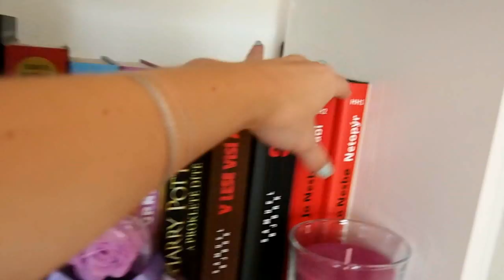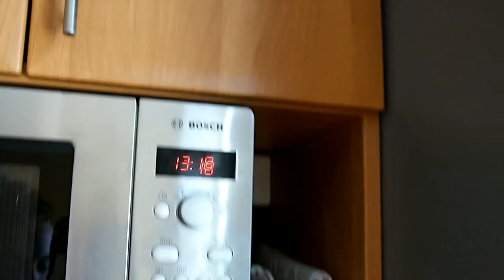,,BYT TOUR"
◘◘◘◘◘◘   INFORMACE   ◘◘◘◘◘◘

Lucie Zimolová
Jihlavská 539
675 21 Okříšky

1. Kolik ti je ?
 • Je mi 22 let.
2. Kde upravuješ videa ?
  • Filmora
3. Na co točíš ?
 • Nejdříve na Sony Ericsson Xperia Arc S
 • BenQ G1
 • Aktuálně Olympus PEN E-PL6
4. Kde bydlíš ?
 • Kraj Vysočina
5. Jakou jsi vystudovala školu ?
 • Vystudovala jsem Hotelovou školu obor Hotelnictví
6. Kde upravuješ fotky ?
 • Photoscape
7. Jakou barvu na vlasy používáš?
 • Subrína 6/3
8. V jakém oboru pracuješ?